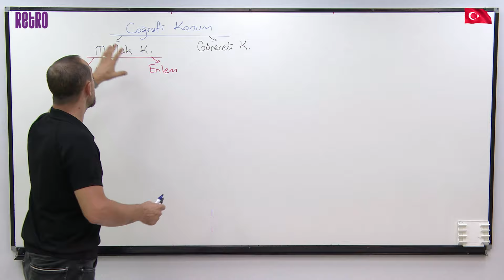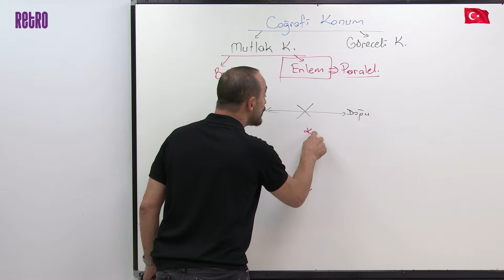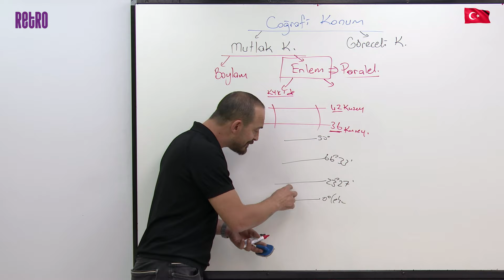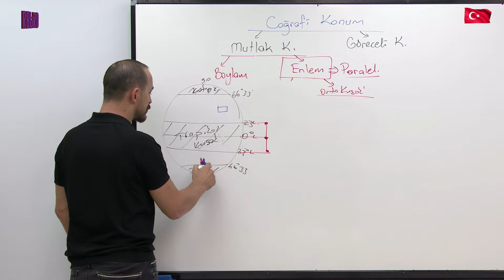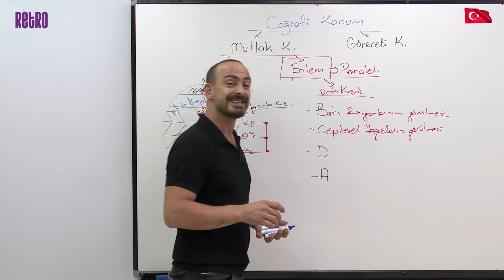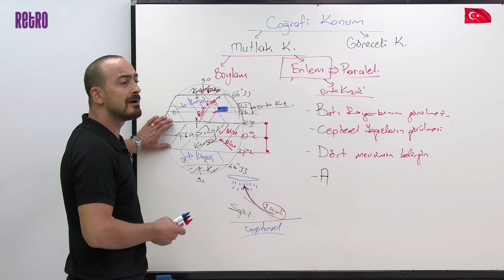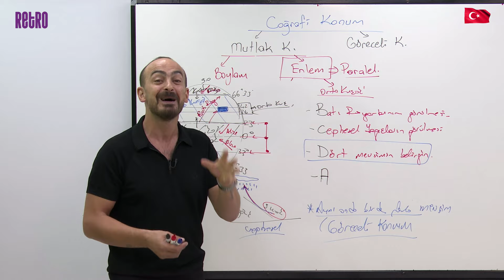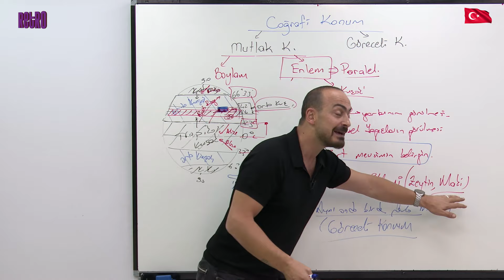3) Coğrafi Konum | Orta Kuşakta Bulunmamızın Sonuçları | Coğrafya | Önay ÇEPE - 2025